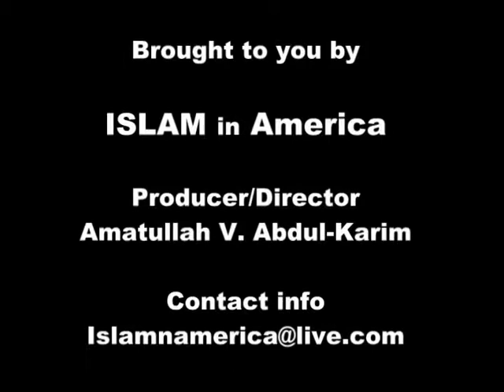Islam in America - Maintaining an Islamic Family in Challenging Times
Islam in America presents Sheikh Muhammad S. Adly in this broadcast, and he addresses the obstacles and outcome of maintaining an Islamic family during the challenging times that American Muslims face today.

Islam in America is a production of sister Amatullah V. Abdul-Karim, and we would like to extend a special thanks to her for hosting Sheikh Adly on her program.